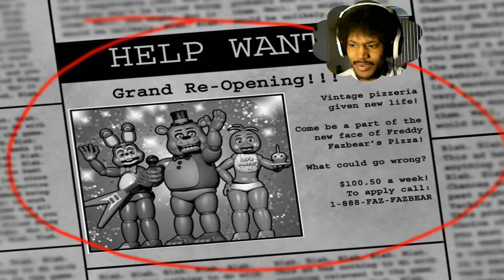WARNING: NIGHTMARE FUEL | Five Nights At Freddy's 2 - Night One COMPLETE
HUGE thanks to the man himself, Scott Cawthon, for giving me the privilege to play this LEGENDARY game Five Nights at Freddy's 2.

This new and improved Freddy Fazbear's is even more deadlier than the last. Now we must use the flashlight (which of course has battery) to try and survive in this horrifying place. With new features like the mask and music box, this is going to be one heck of a ride. Scott Cawthon, you evil genius.

~CK